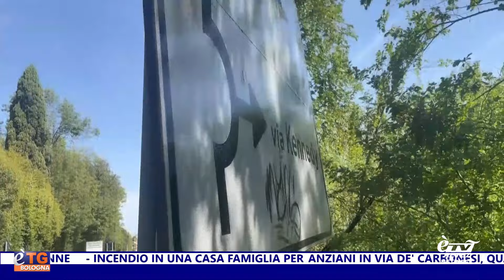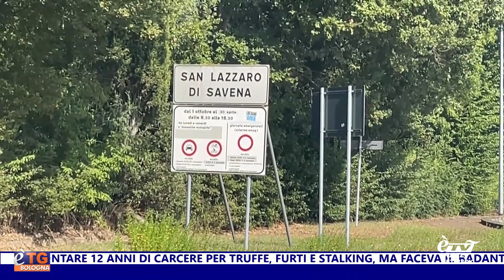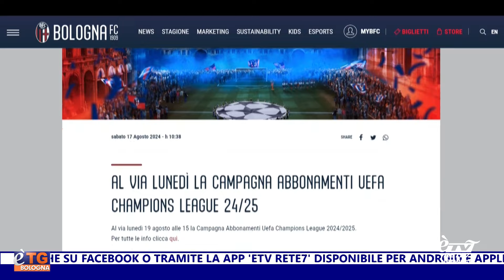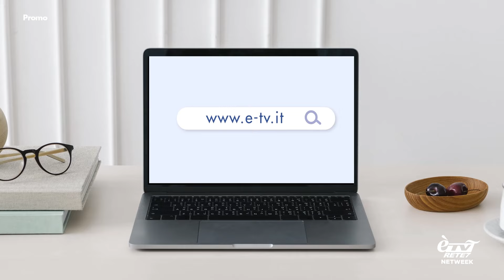E'TG Giorno 17/08/2024